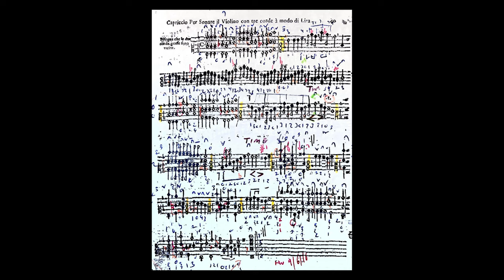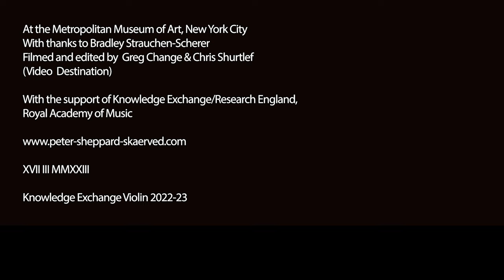Marini-Capriccio/Peter Sheppard Skaerved Violin Nicolò Amati 1669 Metropolitan Museum of Art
Biagio Marini - Capriccio for a violin with three strings  (imitation of a Lira) Op 8  (Published Venice 1627)

Knowledge Exchange Violin
 Peter Sheppard Skaerved
Violin  1669 by Nicolò Amati (Cremona 1596–1684)
Filmed at the Metropolitan Museum of Art  October 2022
New York City With thanks to Bradley Strauchen-Scherer
Filmed and edited by  Greg Change & Chris Shurtlef (Video  Destination)  With the support of Knowledge Exchange/Research England, Royal Academy of Music
XVII III MMXXIII
Knowledge Exchange Violin 2022-23